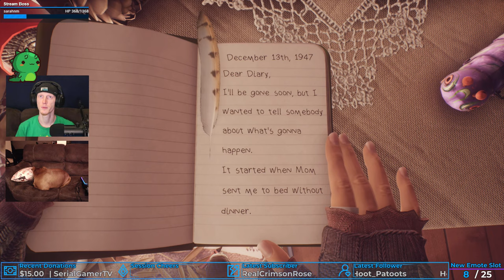Abandoned Abode | What Remains of Edith Finch #2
... This house is indeed strange...